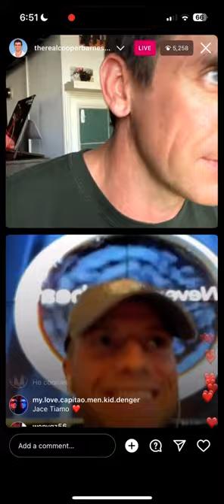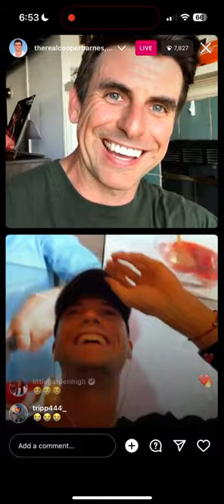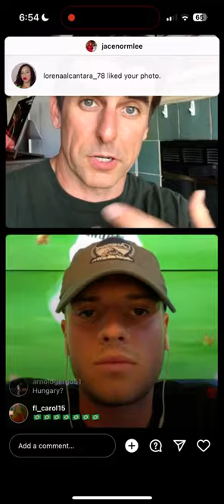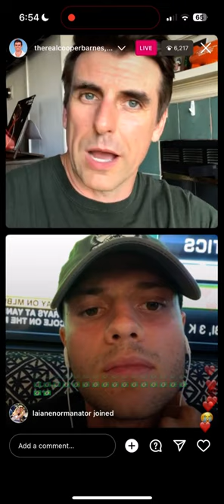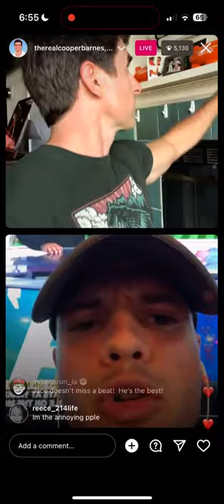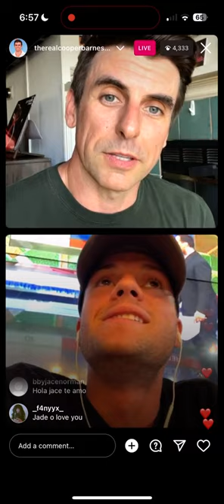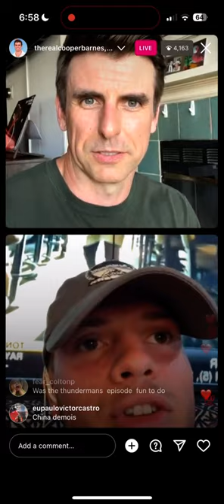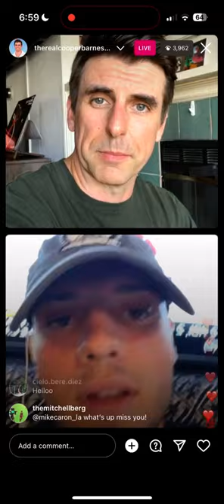Jace Norman, Cooper Barnes live stream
May 11th 2023 instagram live with Cooper Barnes and Jace Norman